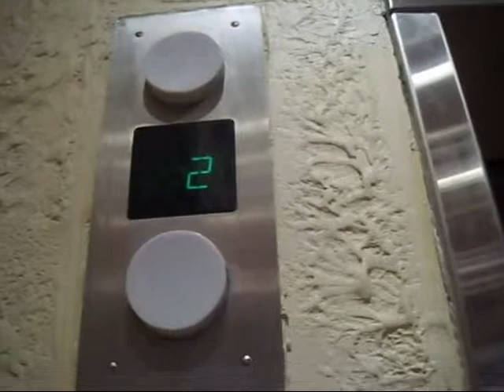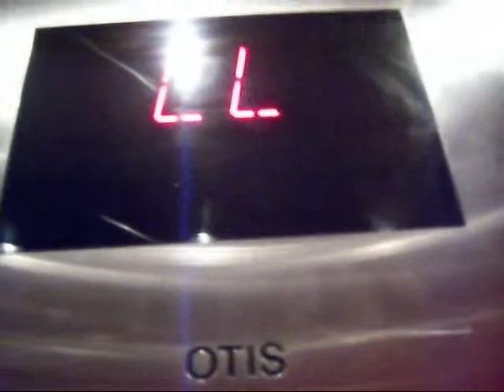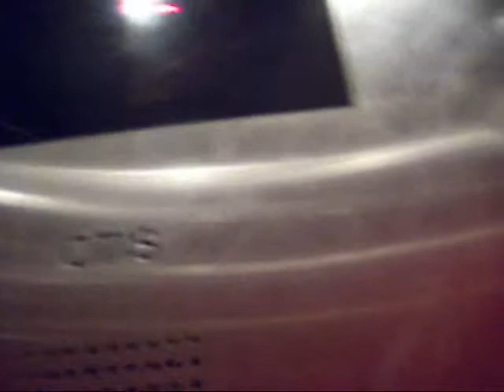Otis Hydro at FAO schwartz in New York City NY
This a Otis elevator. I don't know why the 8 year old talked like that. HOLD THAT ELEVATOR PLEASE?